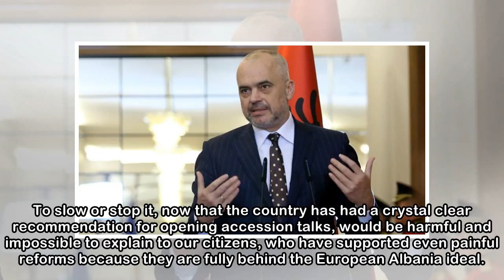Edi Rama: Albania on the road to European Union membership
Edi Rama | Photo credit: PA Images What are the main challenges that Albania (and Western Balkans countries) face at June’s EU Council in persuading all 27 member states to vote for further enlargemen...